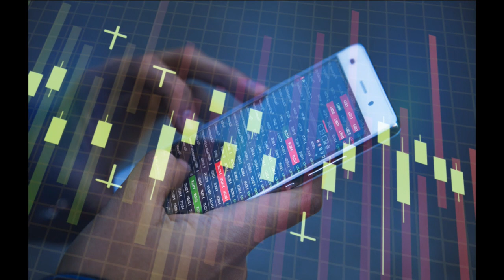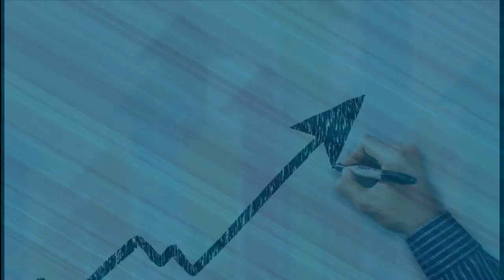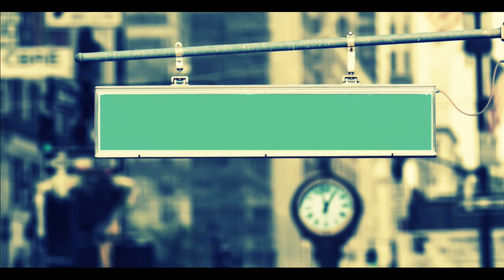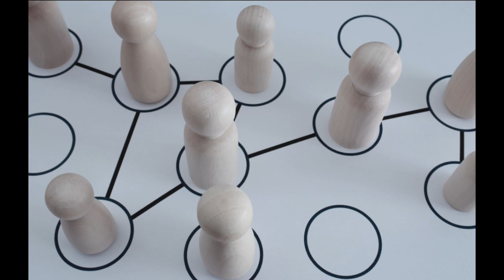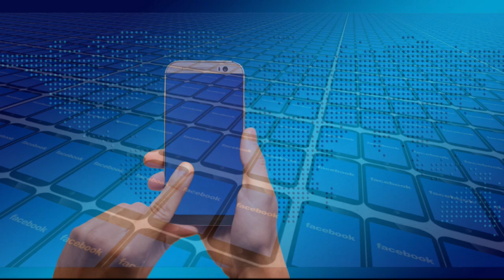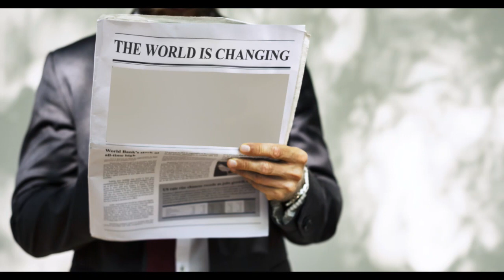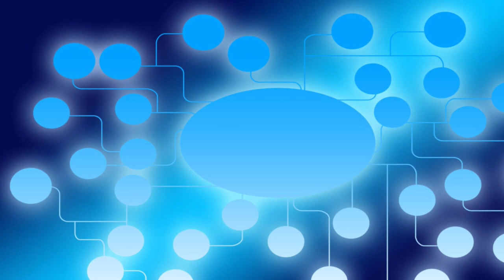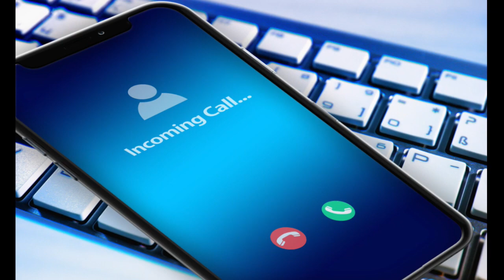Jasnowidz Jackowski przepowiednia Klaus Schwab